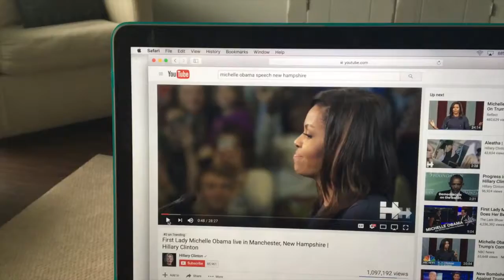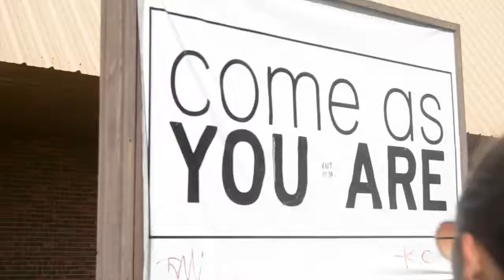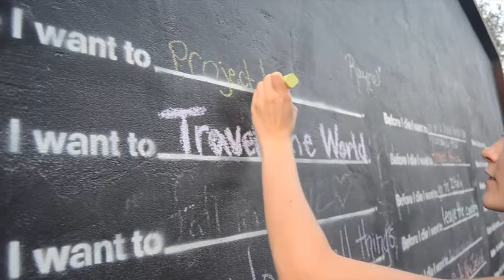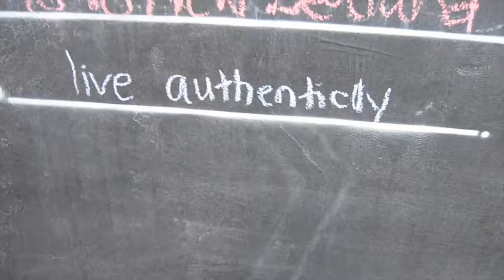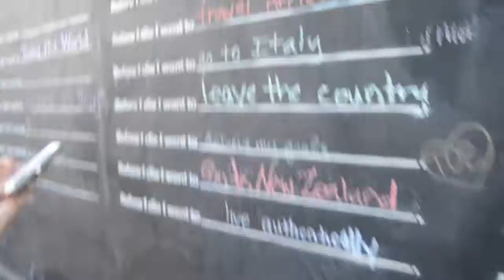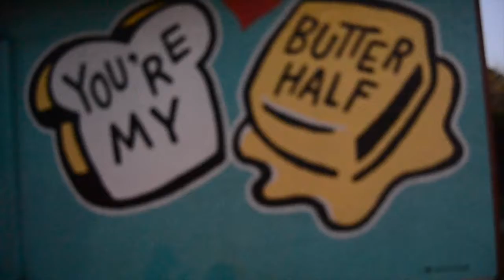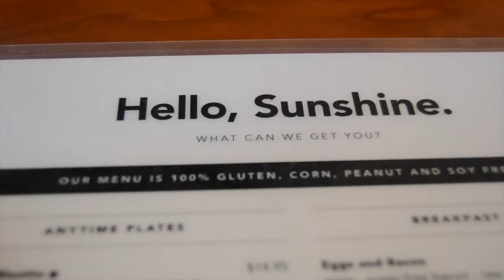LMU Fall Break: Austin Vlog | ItsMeEmily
Hey guys!! I went to Austin for Fall Break and vlogged as much of the trip as I could! Hope you all enjoy!!!